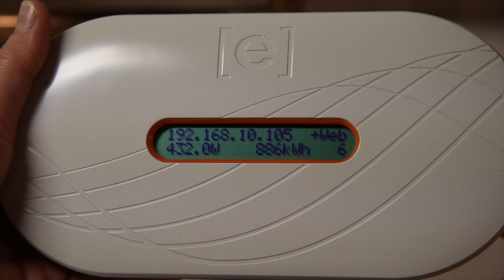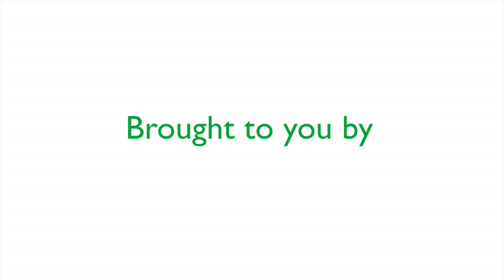Harnessing the Sun: Inside Enmax's new Solar Program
Have you ever wanted to get solar panels on your house but were scared of the costs, time and effort it would take? Enmax, a Calgary-based utility, has simplified the process for homeowners with their Generate Choice program. Simply sign up and if you qualify Enmax will handle the installation, permitting and maintenance.

Green Energy Futures
Episode 3

Meet the people and families that have taken the solar energy plunge